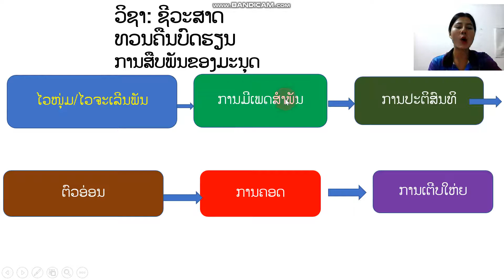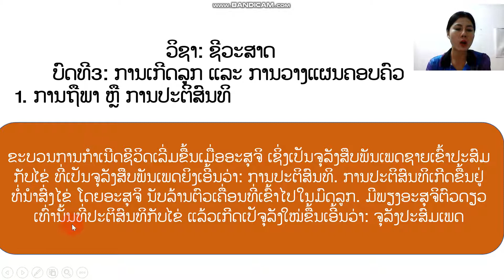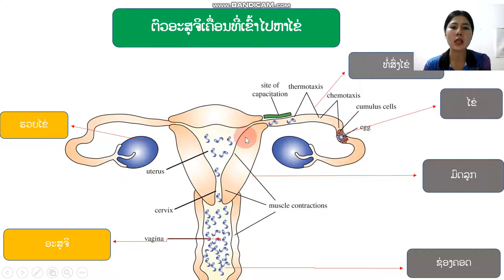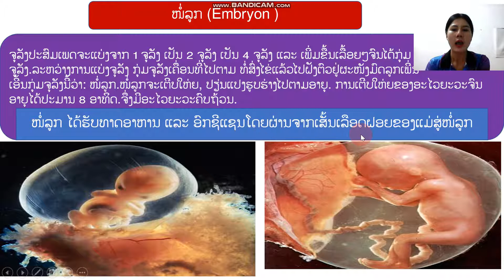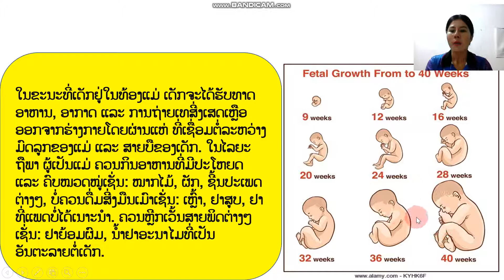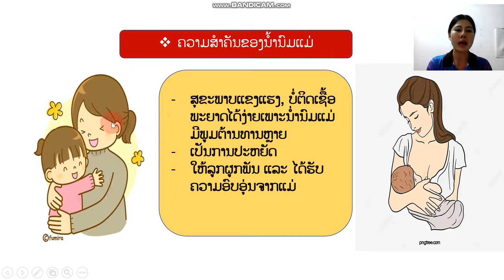ອາຈານ ຂາວພອນ ຊິວະ ມ4ບົດທີ3 1